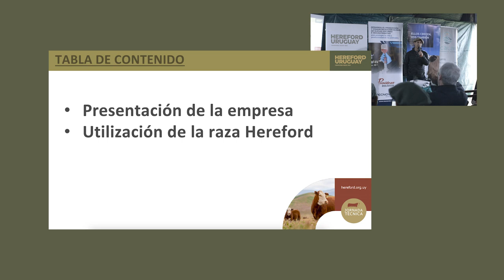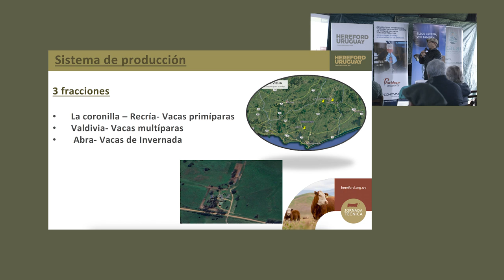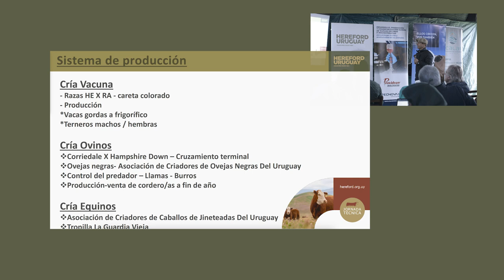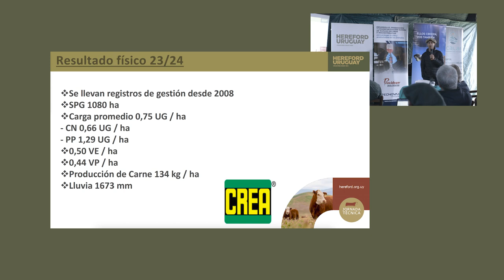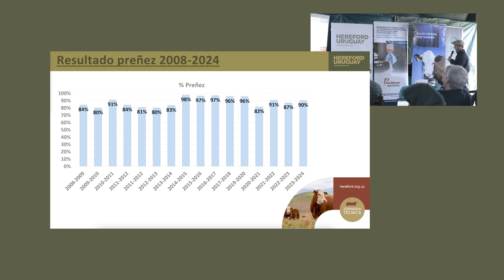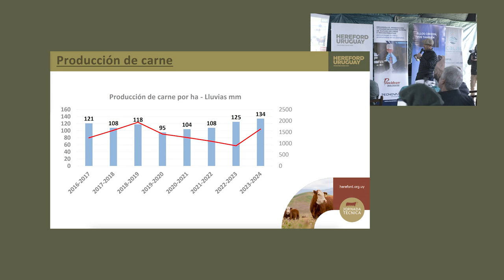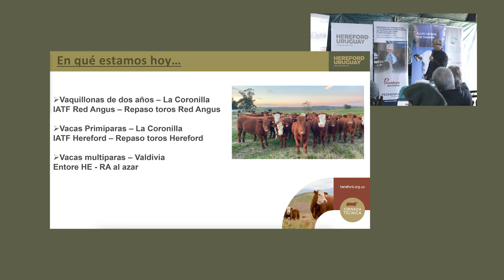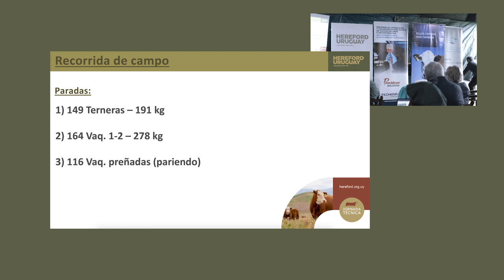CRUZAMIENTOS EN CRÍA EN UN AMBIENTES DESAFIANTE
El Ingeniero Agrónomo Elbio Rivero, del establecimiento La Guardia Vieja nos presenta cómo trabaja con la raza Hereford y sus resultados en el sistema productivo.
Jornada técnica 2024. HEREFORD: UNA HERRAMIENTA PRODUCTIVA